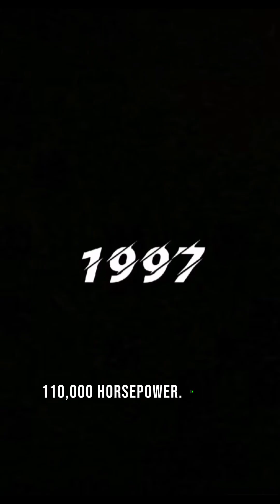The fastest car ever built with 110,000 Horsepower! fastcars #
This video explores the Thrust SSC, the fastest car ever built and the first to break the sound barrier!  We dive into the engineering marvel behind this land speed record champ.

Supersonic Speed:

Sound Barrier Broken: The Thrust SSC achieved a mind-blowing speed exceeding 763 mph, outrunning the speed of sound!
Silent Speed? Almost: Witness the phenomenon of seeing the car before hearing it due to its incredible velocity.
Unconventional Power:

Forget Gas: This supersonic beast is fueled by twin Rolls-Royce Spey turbofan engines, the same as fighter jets!
Jet on Wheels: Experience the raw power of 110,000 horsepower in action.
Mind-Blowing Performance:

0-600 mph in 16 Seconds: Hold on tight as we explore the Thrust SSC's jaw-dropping acceleration.
Fuel Consumption: This supersonic marvel burns an astonishing 18 liters of fuel per second!
Engineering Marvel: Discover the innovative design of this 10-tonne speed machine.
Legacy of Innovation:

Over a Decade of Dominance: The Thrust SSC held the land speed record for over 10 years.
Relentless Pursuit of Speed: This car is a symbol of human innovation and the constant push for greater velocity.

We are stoked you'll also enjoy watching these videos too:

4000 Supercars were lost at Sea. How tragic? What was the cause and how much were they worth

Help us keep doing what we love doing by supporting us with shopping our best collection of car cleaning and detailing tools right

For more videos around the luxurious lifestyle of celebrities around the world, check out this playlist

If you are at crossroads of what car to buy next, there are surely factors you must consider based on your taste, budget and desired function.

To book a waterless interior detailing session for your luxury car, boat or jet, anywhere in the world, chat via Whatsapp